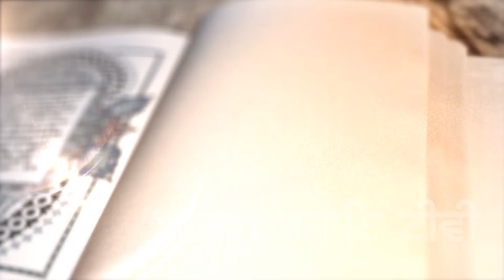Aaj More Aaye Hain || Gurdwara Badshahi Bagh P:10 vi Ambala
Description ਕ੍ਰਿਪਾ ਚੈਨਲ ਨੂੰ Subscribe ਕਰੋ ਤੇ Bell Icon ਤੇ ਜ਼ਰੂਰ ਕਲਿੱਕ ਕਰ ਦਵੋ ਤਾਂ ਜੋ ਤੁਹਾਨੂੰ ਸਾਡੀ ਹਰ ਵੀਡੀਓ ਦੀ ਨੋਟੀਫਿਕੇਸ਼ਨ (ਸੂਚਨਾ) ਮਿਲ ਸਕੇ Akaal Sahai Tv  ਚੈਨਲ ਤੇ ਰੋਜ਼ਾਨਾ ਗੁਰਬਾਣੀ ਅਤੇ ਸਿੱਖੀ ਦੀਆਂ ਖ਼ਬਰਾਂ ਸੁਣੋ।
ਬੇਨਤੀ ਹੈ ਕਿ ਇਸ ਚੈਨਲ ਨੂੰ ਸਬਸਕਰਾਇਬ ਕਰੋਜੀ👉

L I K E | C O MME N T | S H A  R E | S U B C R I B E